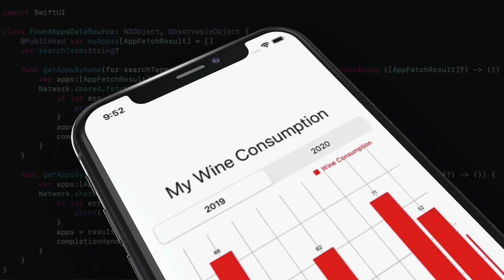ChartsDemo SwiftUI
This video demonstrates a variety of different charts using the UIKit Charts Framework by Daniel Gindi

You can learn how to do this by watching either of the two videos mentioned in the description below.